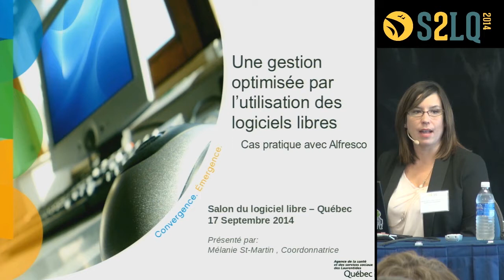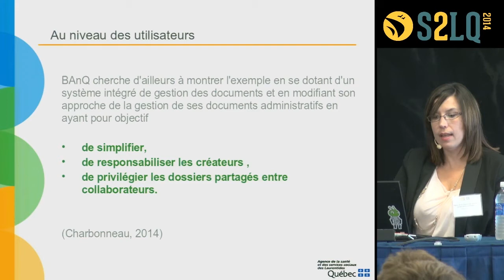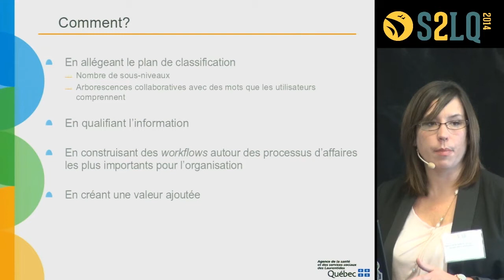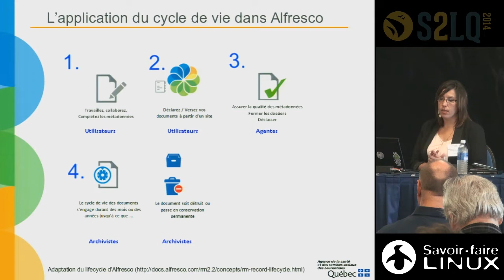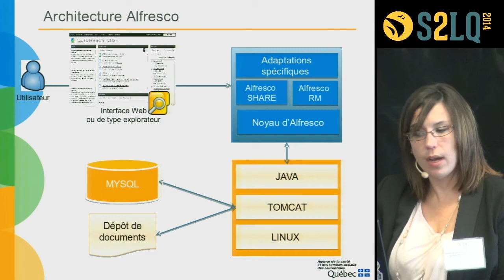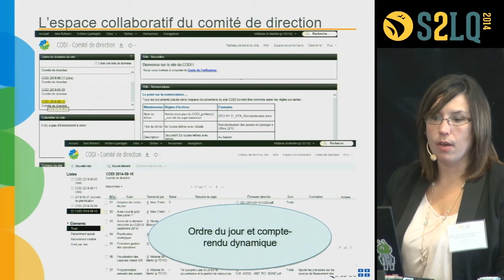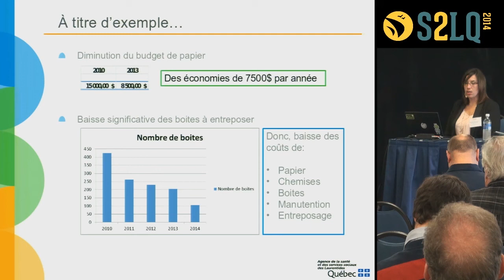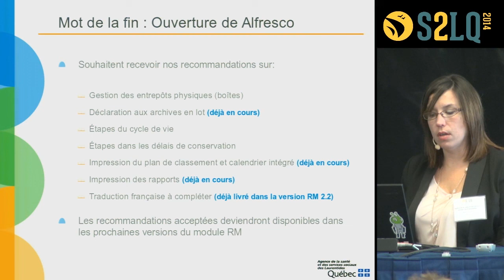Les logiciels libres à l’Agence de la santé des Laurentides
17 septembre 2014 - Mélanie St-Martin, Coordonnatrice en gestion de l'information à l’Agence de la santé et des services sociaux des Laurentides explique pourquoi et comment cette Agence a choisi l’approche du logiciel libre pour la refonte de tous ses portails web, la supervision de ses infrastructures et, enfin, la gestion électronique complète de ses documents (GED) avec Alfresco.